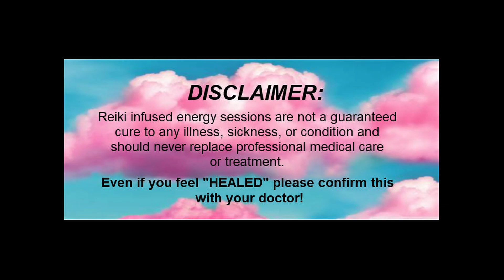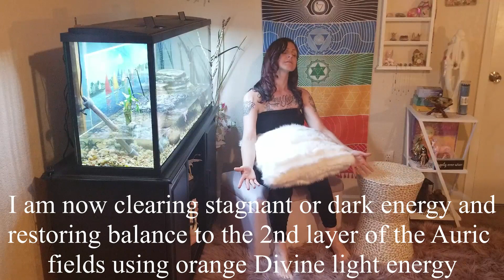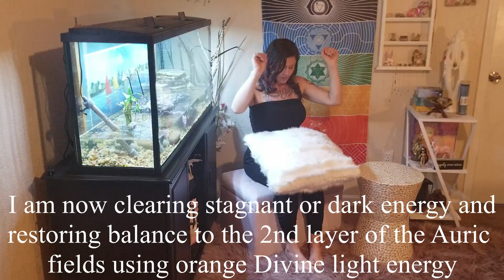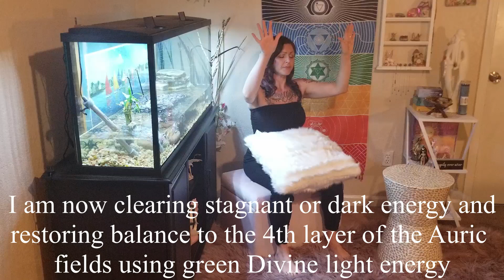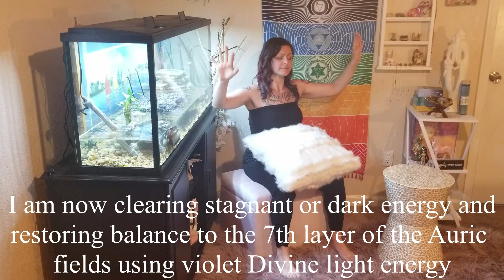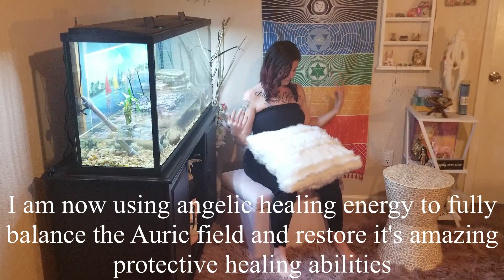Auric Field Clearing and Restoring Reiki Infused Energy Session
In this session I will clear any stagnant dark energy from the 7 layers of your auric field which I am able to see and feel. Intuitively I will then balance the field itself and restore any tears I find. Finally, I will fill it with divine source love and light so that it serves you as a blanket or cushion to protect you rather than a wall constricting you or holding you down.

Donating helps me have the time and flexibility to create these videos. Thank you!

This session is intended to work with or without your attention. Feel free to watch me, listen to the music, and follow along with the text bars or do nothing at all. As long as you are open to receive and accept this healing gift then so it is, you may even turn down the volume. But I do ask that you play the video until the end. This is so that the full resonance of the video can be expressed and you can get all of the intended energy from the session.

During the healing session you may feel things throughout your body and experience tingling or other sensations, but this is normal. However, you may feel nothing at all and that's ok too. The process is different for everybody but if your open to receive, then you can trust it's working.

Sometimes during and after a session some emotions may come up, both good and bad, this is also normal. But, if you do experience any severe symptoms of depression or anxiety, please reach out for help.

It is extremely important to listen to your body after such a session. If you feel tried, rest. Try to eat clean and healthy food and drink plenty of water. Herbal and green teas are also very useful and recommended.

This is no replacement for medical treatment and is not a guaranteed cure for any sickness or condition. Please continue to see a doctor, even if you feel better. And seek medical care if you feel you may be unwell.

ESPECIALLY IF YOU FEEL "HEALED OR CURED" PLEASE PLEASE PLEASE CONFIRM THIS WITH YOUR DOCTOR JUST TO BE SURE AND STAY SAFE!

Thank you for being a part of my spiritual journey.

Love, Light, and Magic to you - Zee Giordano